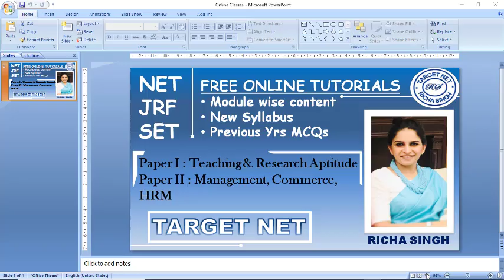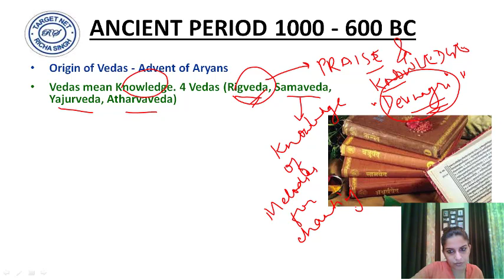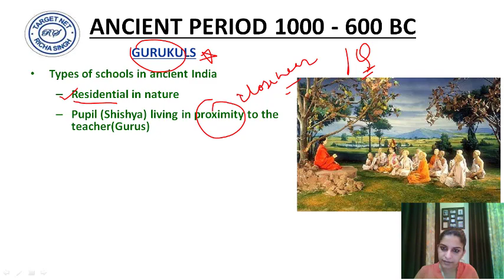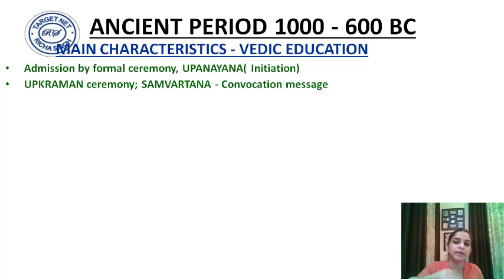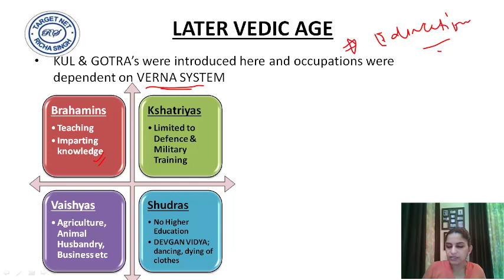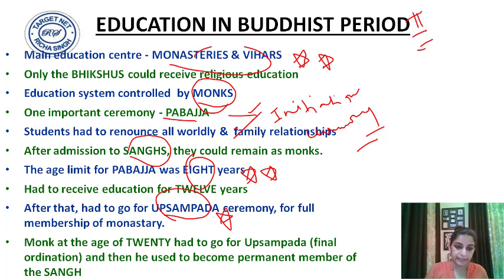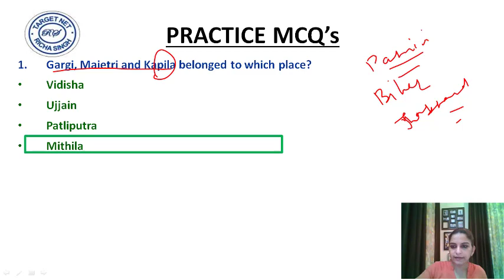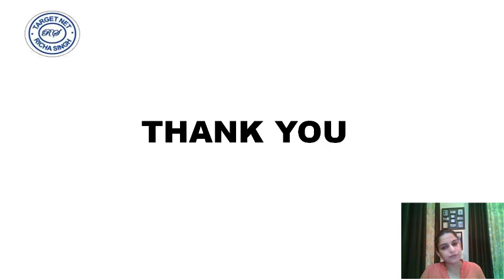10/14 Revision I Education Ancient India TARGET NET with Richa I Free Video UGC NET Higher Education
This is a series of online tutorials on higher education for preparation of NTA NET Examination. Please remain tuned in for further updates and lectures on higher education as indexed below:-

1 of 14 Pre Independence Committees - Uploaded
2 of 14 Post Independence Committees - Uploaded
3 of 14 MHRD and Initiatives - Uploaded
4 of 14 Draft New Education Policy 2019 - Uploaded
5 of 14 RUSA and NIRF         - coming soon
6 of 14 Comparative & Distance Education               - coming soon
7 of 14 Oriental, Conventional and Non Conventional Learning - coming soon
8 of 14 Digital Initiatives in Higher Education - coming soon
9 of 14 Education in Ancient India - Uploaded
10 of 14 Ancient Higher Learning Institutes
11 of 14  Value Education
12 of 14 Environmental Education
13 of 14 UGC, IUC, NBA and NAAC
14 of 14 Articles Related to Higher Education

This channel shall post all video tutorials on the subjects of Paper I - Teaching & Research Aptitude and Paper II - Management, Commerce and HRM.